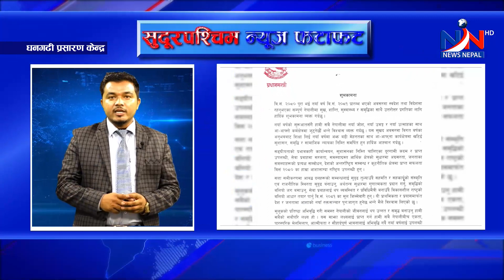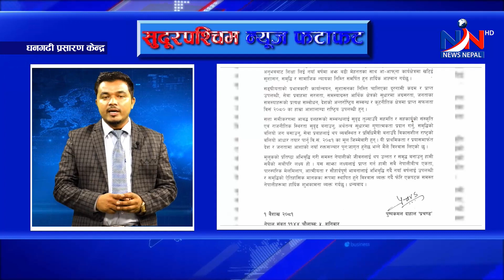MORNING NEWS FATAFAT sudurpaschim - NEWS Nepal TV